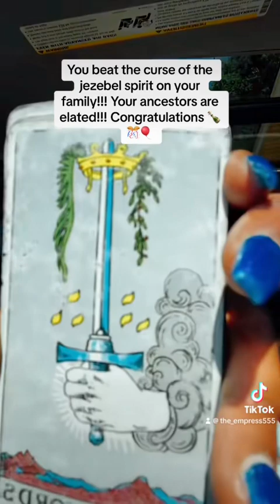The Ancestors see you healing the bloodline